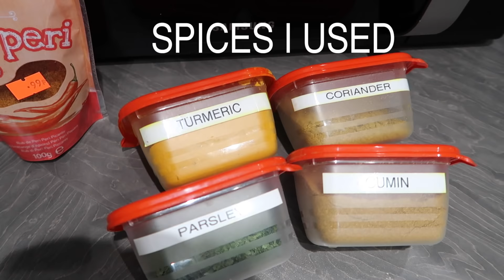THE BEST BURGER RECIPE, PAINTING & CHORES DAY| RamadanDay3| Zeinah Nur